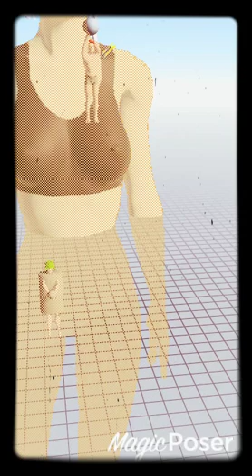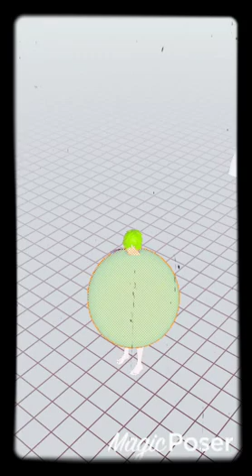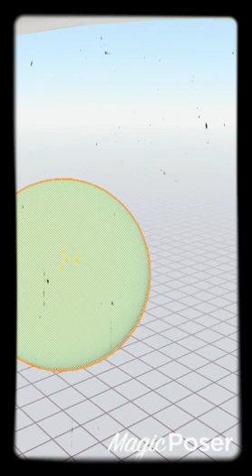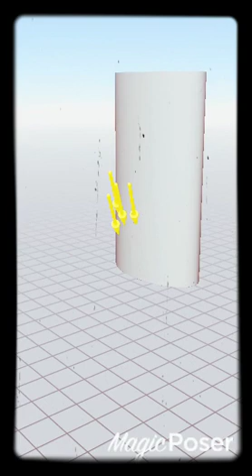“I just waited till recess to make them pay!”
🎥Film My Life: It was then middle of class and the teacher 👩‍🏫 wasn’t looking, Kimmy had a fat ass now trouble was cooking she a man wrapped around her finger tie, Faye fell in love 😍 with him but he wasn’t in her light 💡 a student 👩‍🎓 wrote a note 📝 then go out to give Kimmy Faye was kissing 💋 Marcus now she got jelly (Jealous) she wanted to be in her shoes 👠 for one day she just wait until recess to make her pay 💰

Daddy why do I feel sad? do I give it away or feel this bad? Oh no no don’t you choke mama called in on 4 headed throat...